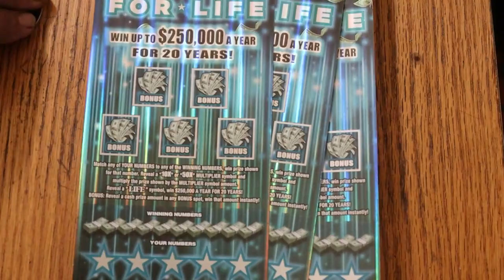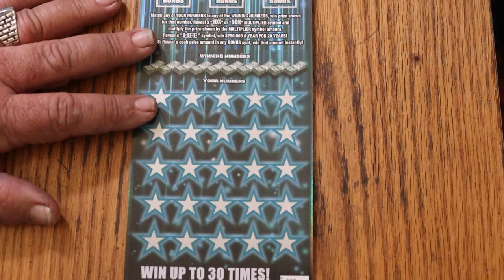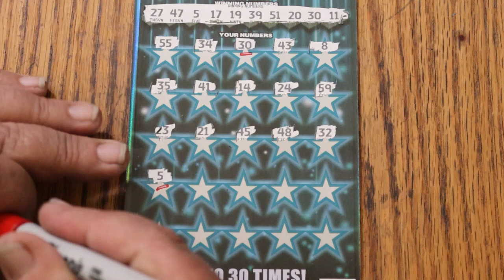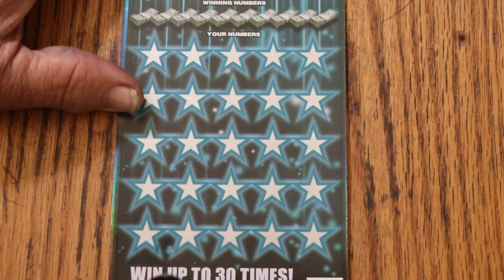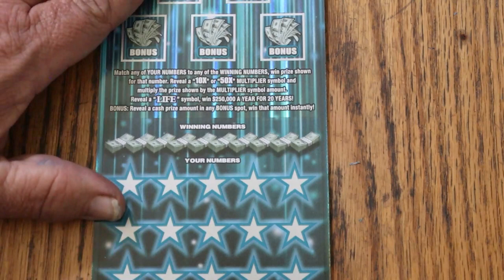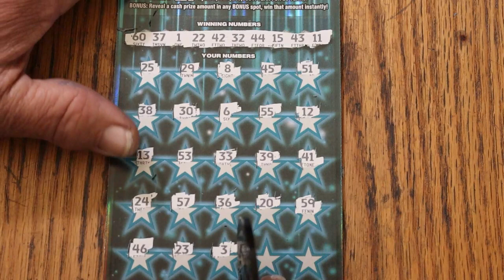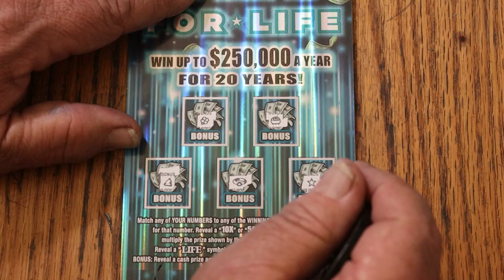💥THREE $50💥SET FOR LIFE💥B2B2B2!🎯